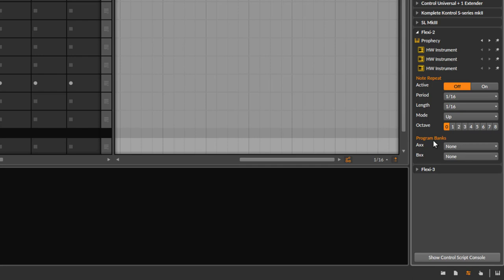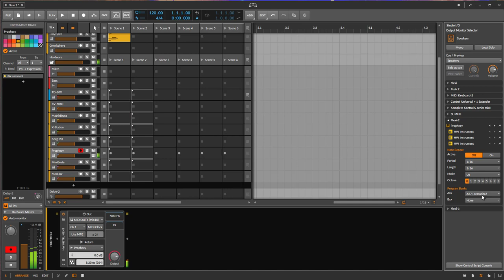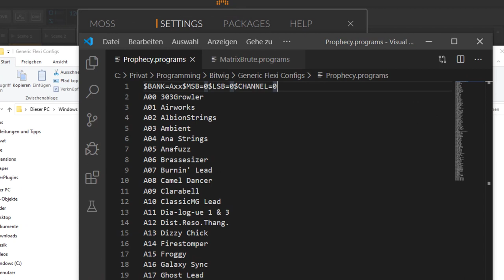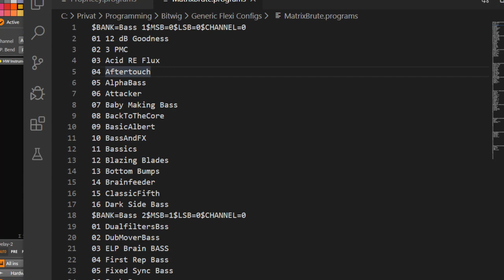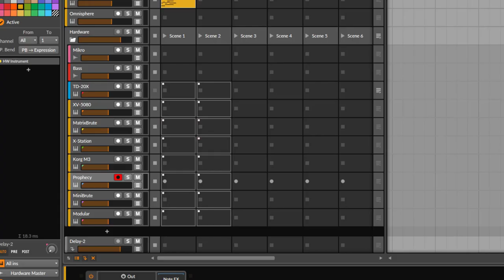Patch Bank selection for Hardware Synthesizers (DrivenByMoss 8.90 for Bitwig)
With Generic Flexi in DrivenByMoss 8.90 you can now change programs on your hardware synths!
What I forgot:
- The resources folder of the DrivenByMoss download contains an example file (Example.programs).
- Check the script console in Bitwig if you have problems finding the file path or look for errors.